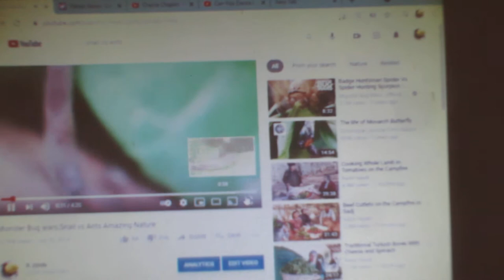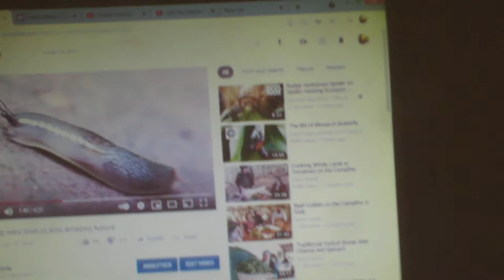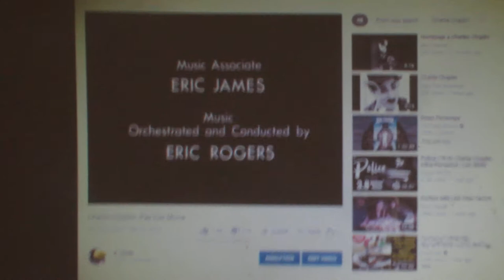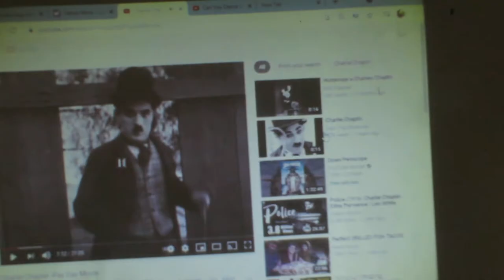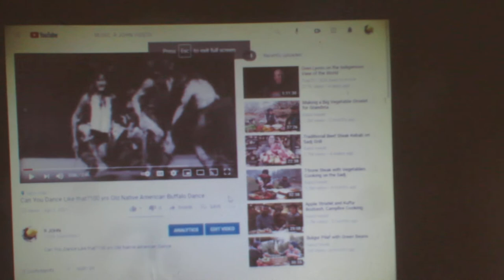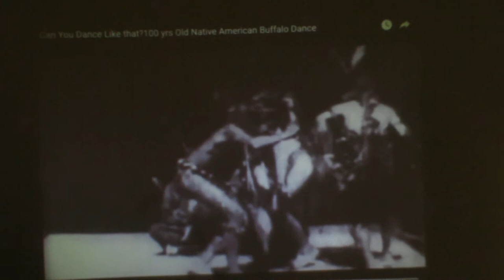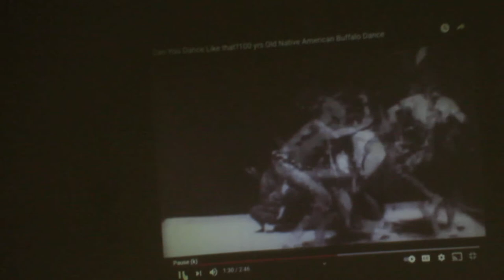How to Make a Movie Theater at Home using your Laptop